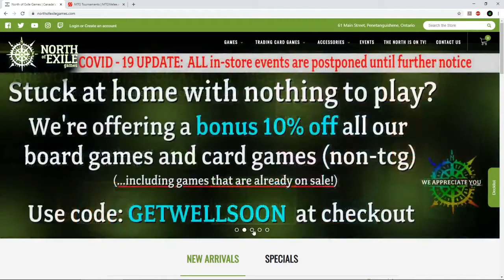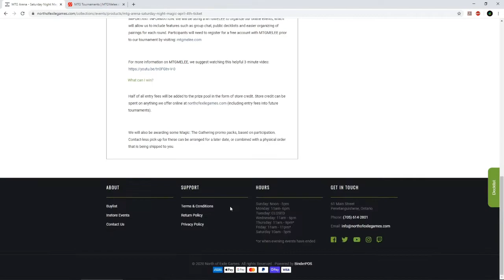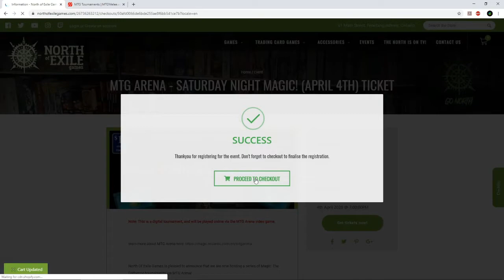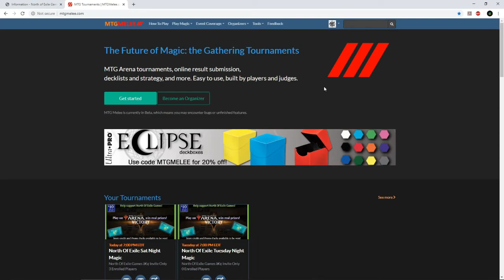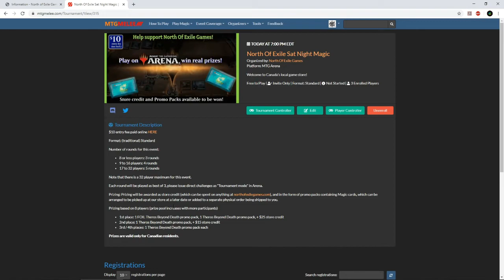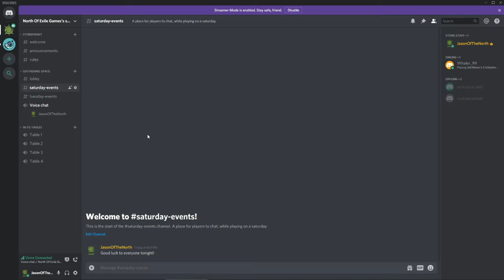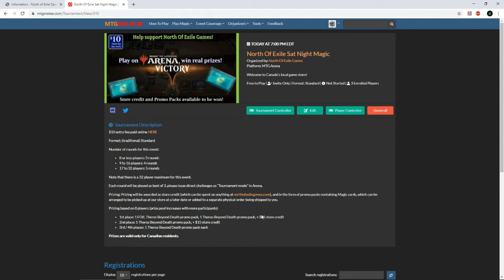We're hosting $10 MTG Arena events for Canadians, learn how to sign up!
It's pretty easy to jump into the action and play in our $10 MTG Arena event tonight - and here's a helpful video to show you how to do it!

We now also have voice chat enabled, thanks to our new dedicated server on discord, so it's *almost* like really being here while you play!

and then get yourself set up with a free account at MTGMelee to know when your parings are posted. You can even attach your cell number to your account with mtgmelee, and have a text sent to you whenever new pairings are posted!